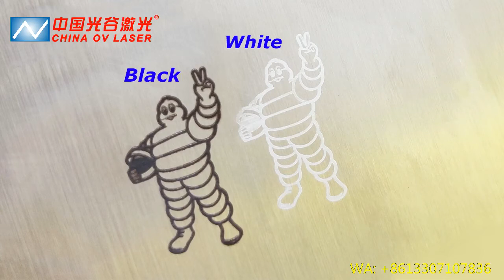Black white marking on stainless steel 2.5D Raycus 50w fiber laser engraving machine 220*220mm lens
This is the working video of marking black and white on stainless steel by 2.5D Raycus 50w fiber laser marking machine with 220*220mm lens.